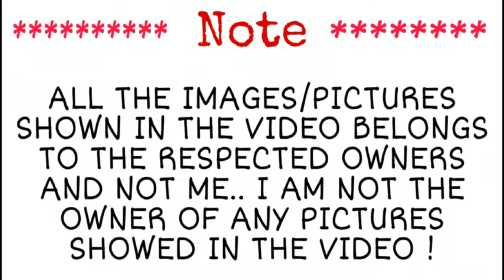Shinchan Family Restaurant - New Episode Tamil | Topputucker